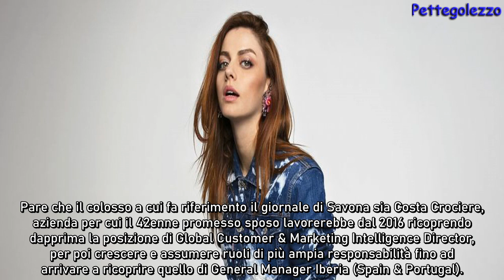Annalisa si sposa a gran sorpresa : ecco chi è il futuro marito